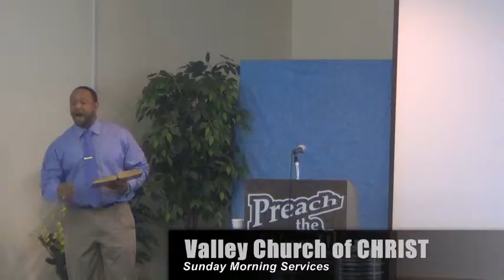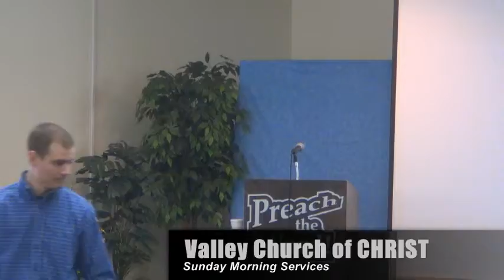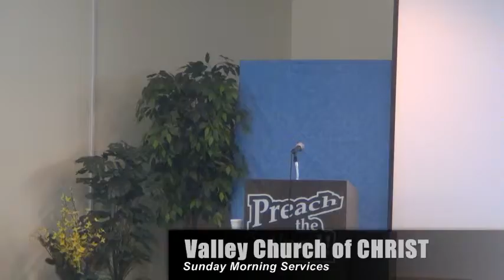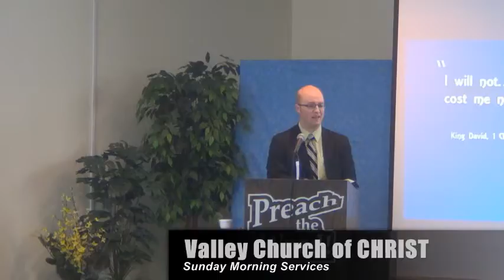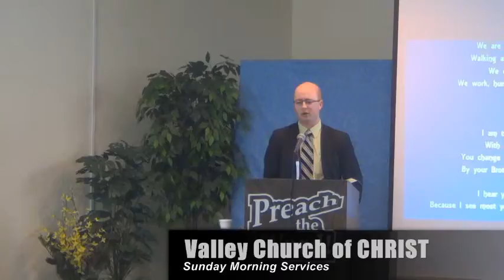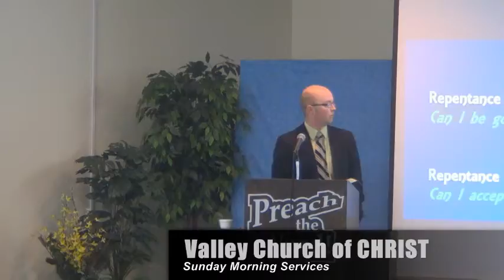03/2/2014 - David Shipley - Valley Church of CHRIST Mat-Su Valley, Alaska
Who Do You Resemble? - David Shipley
Matthew 21:28-32